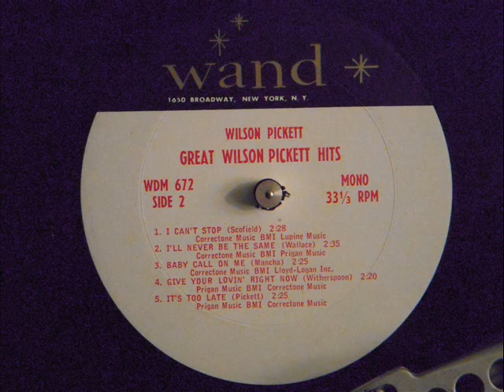WILSON PICKETT - I'LL NEVER BE THE SAME